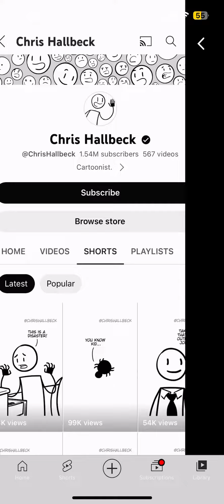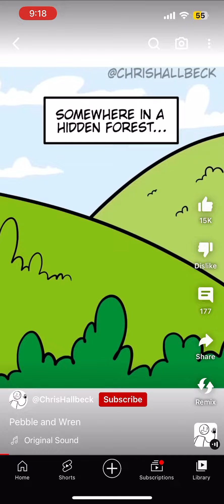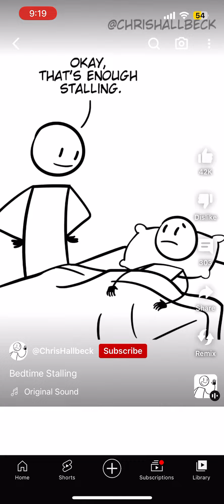A few of the first lines in ChrisHallbeck’s Youtube shorts